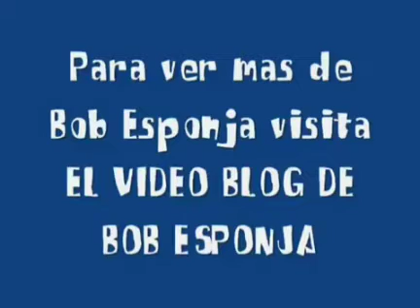Bob esponja balde dulce balde 5/5